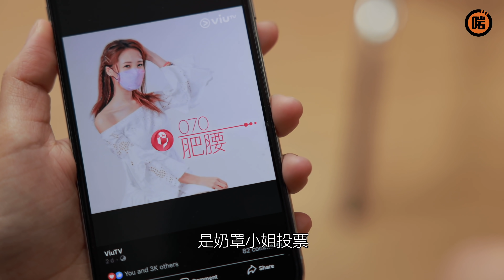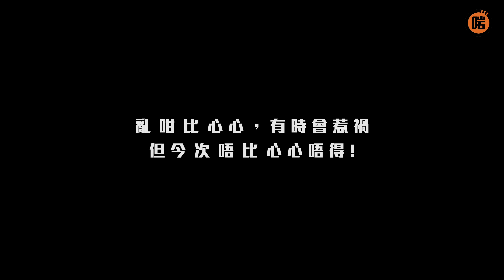【搞作短劇】迷上除罩小姐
蝦寶竟然敢另結新歡，瞞住米寶約女女出街！？

演出： @hatiugor / @melomelojai / Ban
編劇/ 剪接：Fong Fong
導演：Ban
攝影： 蝦條哥

一陣嚟睇下呢個女女何方神聖！如果覺得佢都幾正，咪比個心心投佢一票囉！